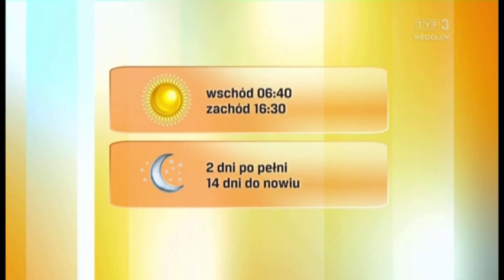Katarzyna Lewandowska 29.10.2023